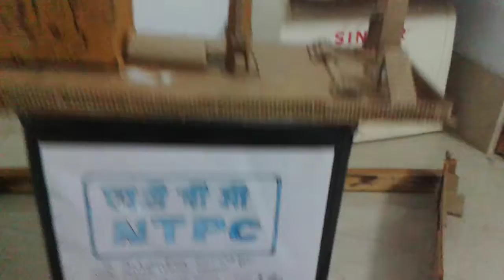HASDEV THERMAL POWER STATION MODEL